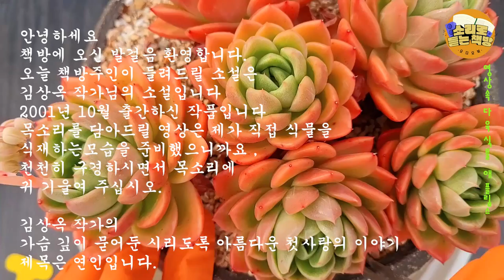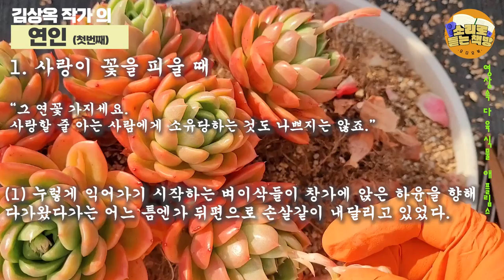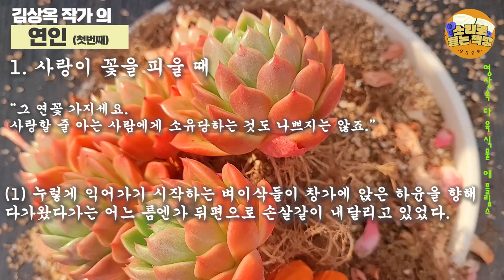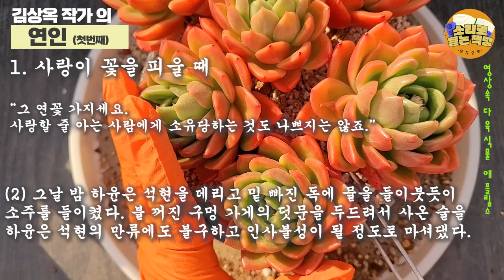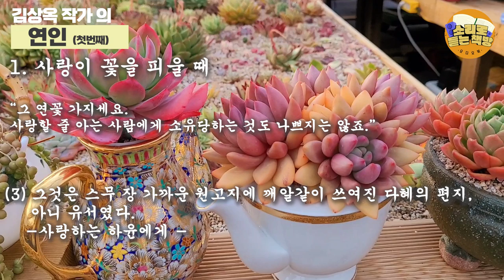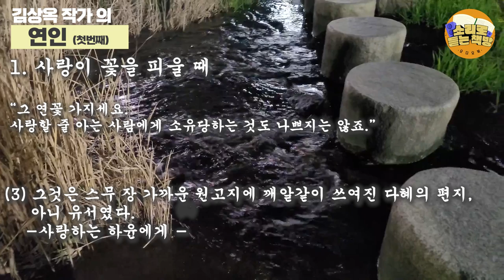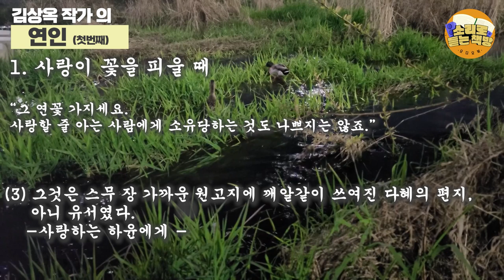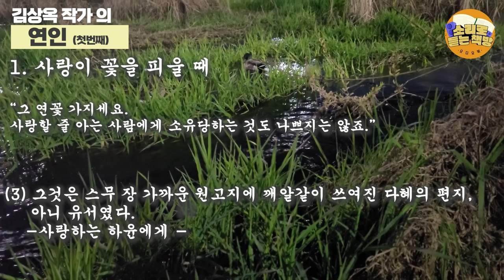[장편소설읽어드립니다] 연인(첫번째)⼁김상옥 작가⼁ 그것은 스무 장 가까운 원고지에 깨알같이 쓰여진 다혜의 편지, 아니 유서였다.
작품 : 연인
작가 : 김상옥
저자 김상옥은 1946년 경기도 이천에서 태어났다.
고려대학교 상대를 다니다가 결혼을 했으나 집안의 강요에 의해
아내가 가출,
대학을 중퇴하고 사랑하는 아내를 찾아 전국을 유랑했다.
그런 자신의 체험을 바탕으로 쓴 자전실화소설 (하얀 기억 속의 너) 전3권을
1996년 11월에 발표해 지금까지도 수많은 독자들로부터 사랑받고 있다.

책방에서 두번째 만나는 김상옥작가님의 작품입니다.

00:00:00 인트로
00:00:13 영상설명과 작품소개
00:01:02 작가의 말
00:50:39 크로징멘트

차례
연인 1
작가의 말
1 사랑이 꽃을 피울 때 (이번 영상 낭독 P1~P46)
2 유정의 장미
3 깊은 인연

연인2
작가의 말
1 방황의 끝 그리고 새날
2 칠흑의 바다
3 재회
4 사랑한다는 것의 의미